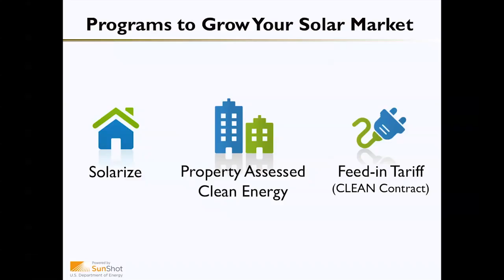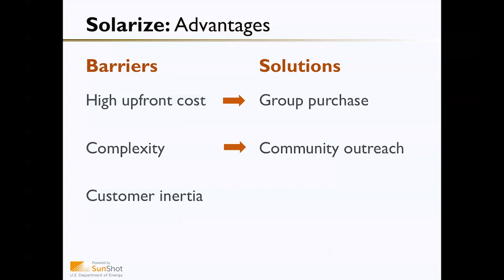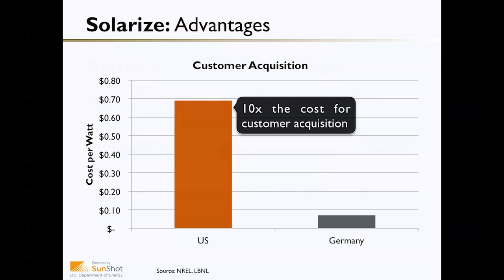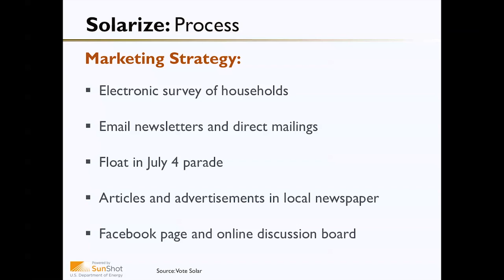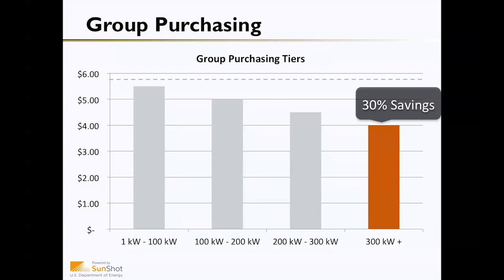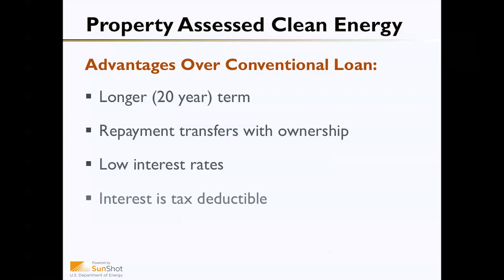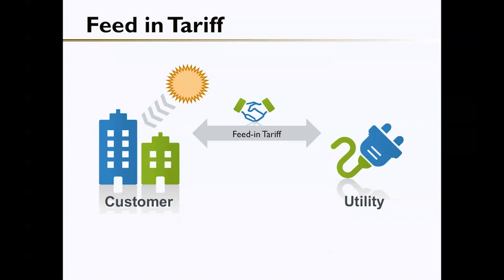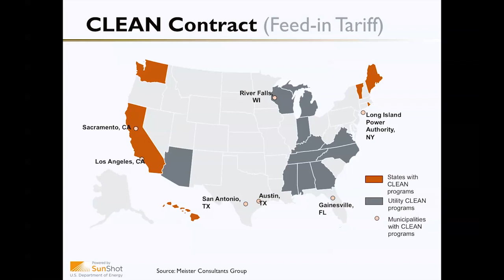Lesson 5: Local Solar Policies and Programs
Welcome to the fifth lesson in the Solar Powering Your Community presentation series presented by the SunShot Solar Outreach Partnership.

Lesson 1: Solar 101 for Local Governments
Lesson 2: Local Solar Ordinances
Lesson 3: Understanding the Solar Regulatory Landscape
Lesson 4: Introduction to Solar Project Finance
Lesson 6: Installing Solar on Municipal Facilities